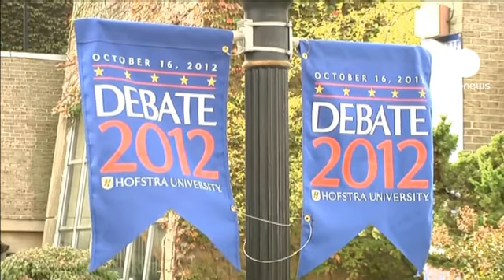Obama ve Romney ikinci raunda çıkıyor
Amerika Birleşik Devletleri'nde başkanlık seçimlerine üç hafta kala adaylar, ikinci kez televizyonda tartışma programına çıkıyor. Şu ana kadar başabaş görünen Amerikan Başkanı Barack Obama ve Cumhuriyetçi Parti'den Mitt Romney, ilk kez 3 Ekim'de karşı karşıya gelmişti. Seçimlerin kaderini belirlemede önemli bir etkiye sahip olan program, New York'taki Hofstra Üniversitesi'nde yapılacak.

Halkla toplantı formatında olacak münazarada, moderatörün yanı sıra, seçmenler de adaylara doğrudan sorularını yöneltecek. Anketler, ilk oturumda Obama'nın pasif olduğunu ve münazarayı Romney'nin kazandığını ortaya koymuştu. Adaylar 6 Kasım'da yapılacak başkanlık seçimlerinden önce son kez 22 Ekim'de Florida'da biraraya gelecek.